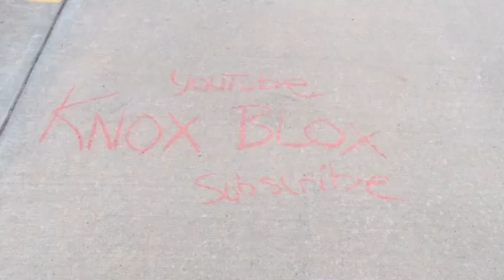Sam Nobel Museum (Norman, Oklahoma)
I was in Norman, Oklahoma participating in the Bicycle tour: Conquer Norman.  64, 44, 22 and ten miles.  I rode the 22 miler, at the conclusion of the ride, I toured an outside exhibit At OU' Sam Noble Museum.

Daniel 12:3
Those who bring  the many to justice will be like the stars forever.